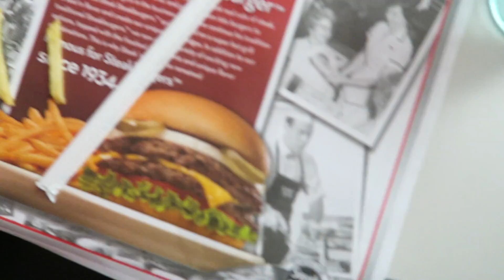FOOD FIGHT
WE FRICKIN LOVE YOU SO FRICKIN WICKIN MUCH!!! THANK YOU MUCH FOR FRICKIN WATCHING!